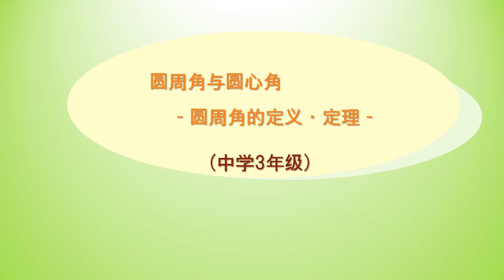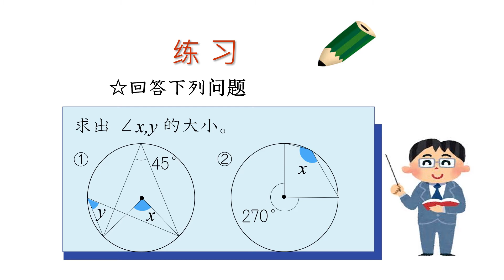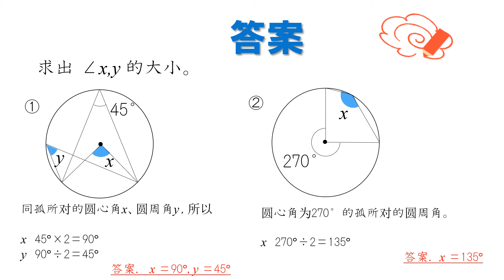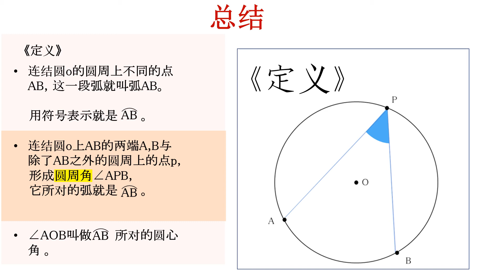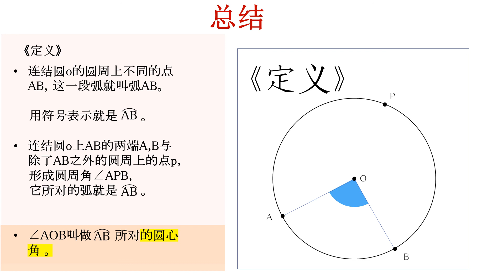中3＿円周角と中心角＿円周角の定義・定理（中国語版）